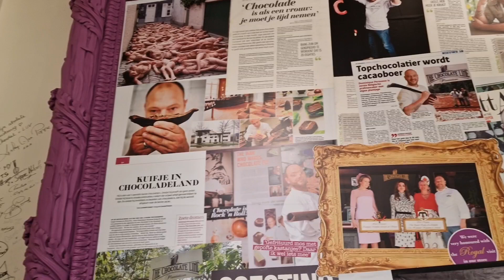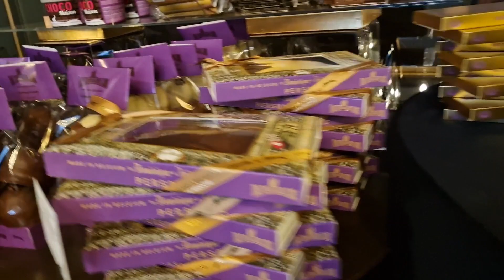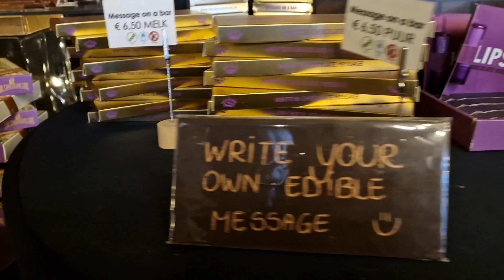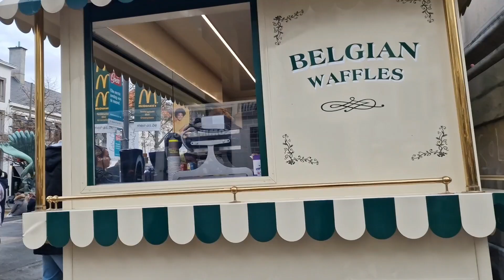Belgium may chocolate 🍫 ki nation || Chocolate nation in Belgium 🇧🇪 || pure chocolate 🍫 || factory